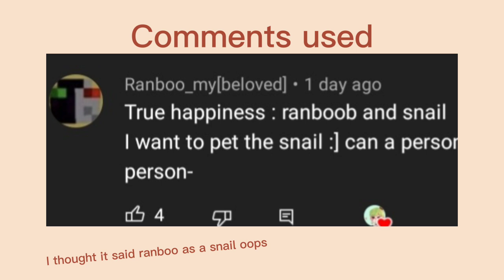Animating your comments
A slightly longer video of me drawing and animating comments. Some minecraft stuff but also some cute and random stuff. Tell me what think and if I should make more of these.

flipaclip
capcut
ibispaint
phone
finger